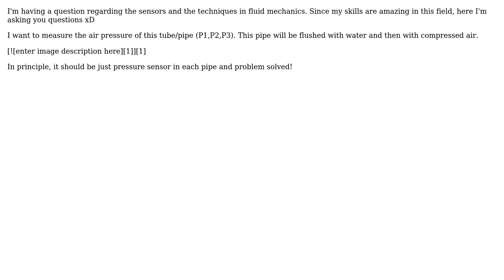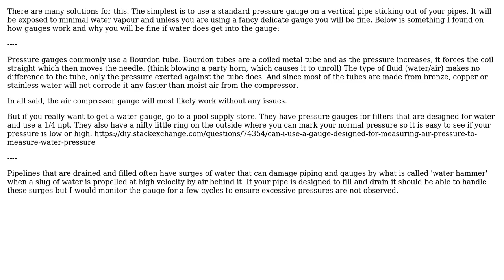Engineering: How to measure the air pressure of a pipe without having water resistant sensor?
With thanks & praise to God, and with thanks to the many people who have made this project possible! | Content (except music & images) licensed under CC BY-SA | Music | Images & others | With thanks to user Solar Mike user Manaf user Gwydionforge and the Stack Exchange Network Trademarks are property of their respective owners. You are responsible for your own actions.